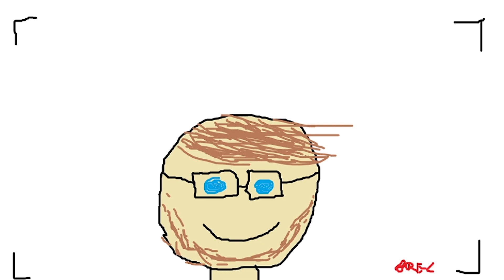update1.mp4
Quick update about my posting schedule. Should be good :)